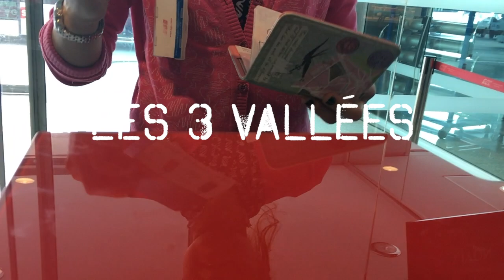Kayak Tatili Courchevel Seyahati Vlog I | Ece Targıt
Les 3 Vallées'de kayarken neredeyse dizimi kırıyordum.

Benimle yoga ve meditasyona başlamak veya pratiğini geliştirmek için 'a üye olabilirsin.

Otelimiz Courchevel bölgesinde bulunuyordu, 3 vadinin diğer ikisi ise Meribel ve Belleville. Otel ve bölgeyle ilgili daha detaylı bilgiler ikinci videoda gelecek!

Bu video İphone ve Gopro ile çekilmiştir. Final Cut Pro ile editlenmiştir.
© Tüm Hakları Ece Targıt'a aittir.